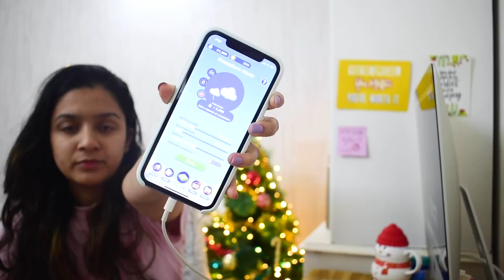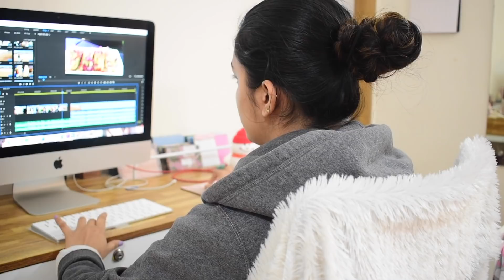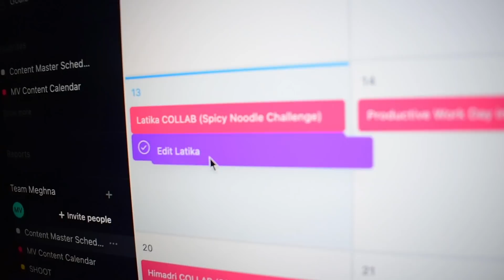a busy day in my life | productivity, cleaning, self quarantining | Vlogmas Day 14🎄| Meghna Verghese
Mentioned in the video :

-Asana
-Focus Plant

Hi MEGFAM!

Let me know if you liked this "(a busy day in my life | productivity, cleaning, self quarantining | Vlogmas Day 14🎄| Meghna Verghese " video, by giving it a Thumbs UP!  (it really helps my channel out :* ) Also, comment down below with any questions or feedback :*

Meghna ❤

Camera (discontinued, so an alternative)

Vlog Camera 1
Vlog Camera 2

Lighting - Natural

Video : a busy day in my life | productivity, cleaning, self quarantining | Vlogmas Day 14🎄| Meghna Verghese